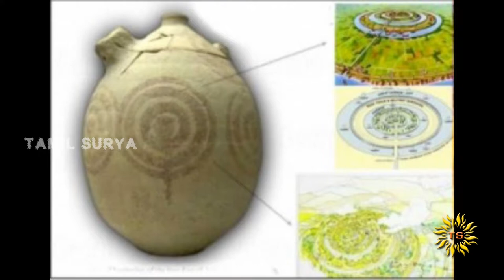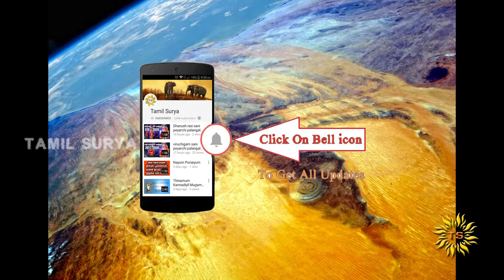Poomiyin Marma Kan Tamil amazing Video Tamil Unbelievable Video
Hi Friends It is Tamil Surya Channel.  Intha Channel la naam "arinthathu ariyathathu"  endru palavisayangala neenga therinchukuvenga."Tutorial" , "Sila  nampa mutiyatha", "Athisayamana" "Visitharamana" "Amanusiyamana"  "Vinothamana" "Suvarasiyamana  thakl" Anaithaiyum Namma Thamil language la Solla poren. Unga Friendskum Share Pannunga. yanakku Puthu Puthu Video Poda Urchakapaduthunga Than U Friends...